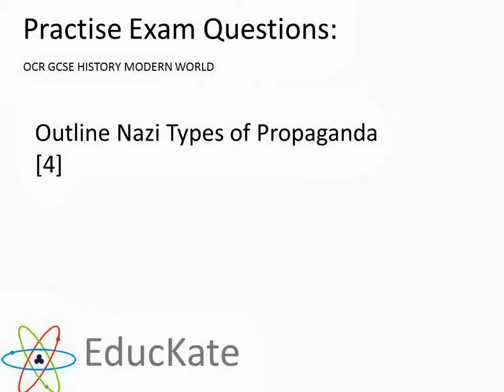Practise Exam Question:Outline Nazi Types of Propaganda [4]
Outline Nazi Types of Propaganda
[4]
Ocr GCSE History Modern World B